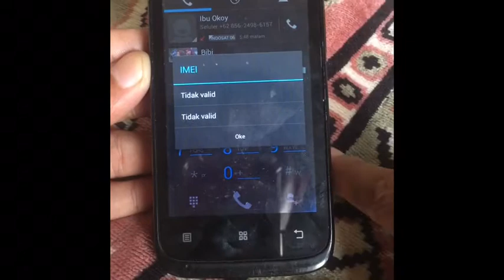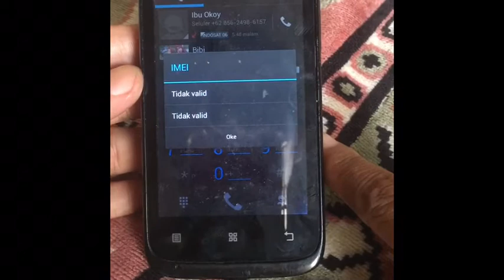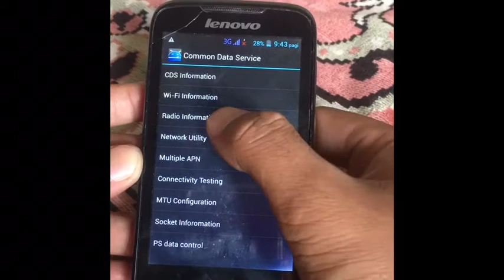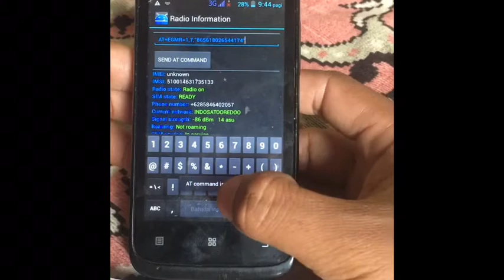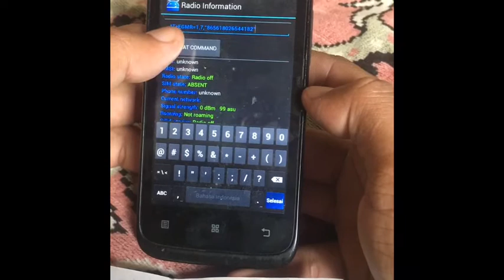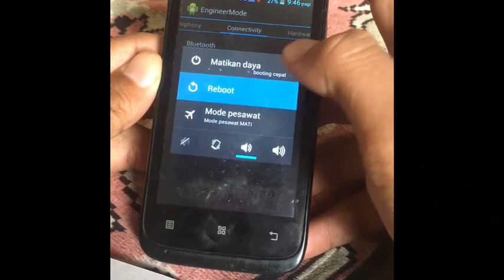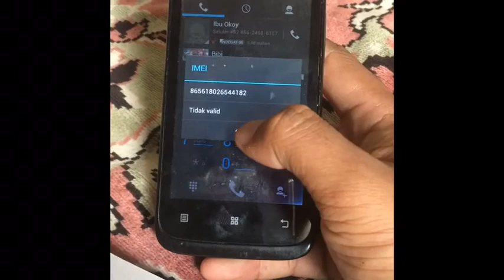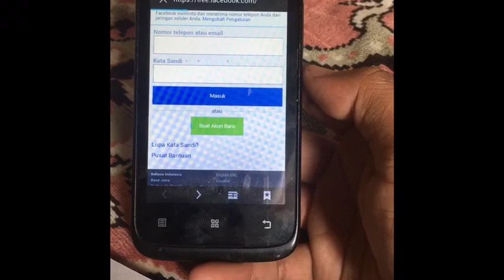data seluler tidak muncul di android tidak bisa internet tested lenovo a369i